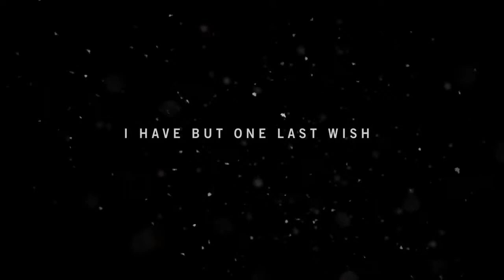Far Cry 4 (PS4) First Impressions Playthrough Part 1 Welcome to Kyrat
Hi Guys! This is the first of 2 videos showcasing the first hour of gameplay from the new Far Cry 4, which introduces new characters, game mechanics and story line. Here are my reactions and.

Far Cry 4 Walkthrough Part 1 - Welcome To Kyrat! Welcome to Kyrat! Travelling.

Far Cry 4 Gameplay Walkthrough Part 1 - Pagan Min the King of Kyrat (PS4 Lets Play Commentary) Far Cry 4 Walkthrough! Walkthrough and Lets Play.